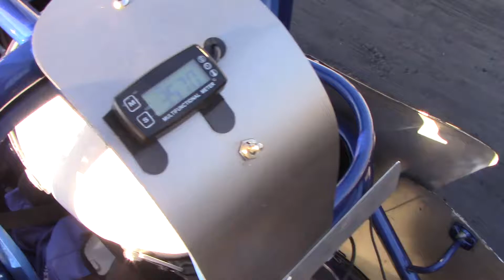Lexie Klinger Practice Day for Jr dragster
Great Light Lexie way to go.  Keep up the good work